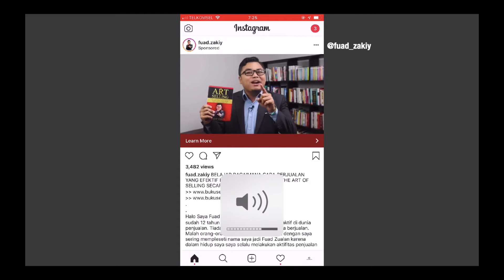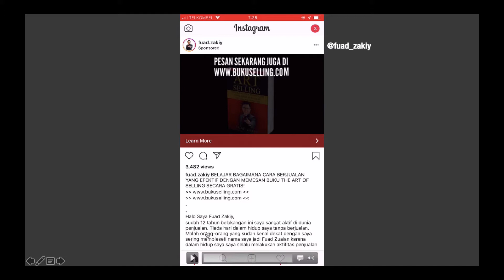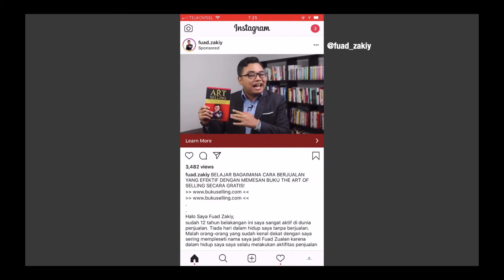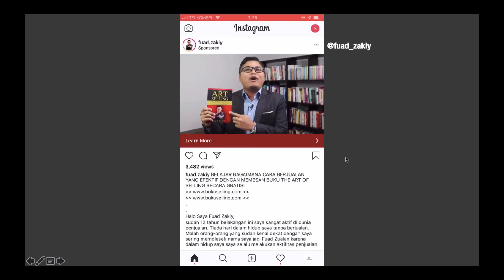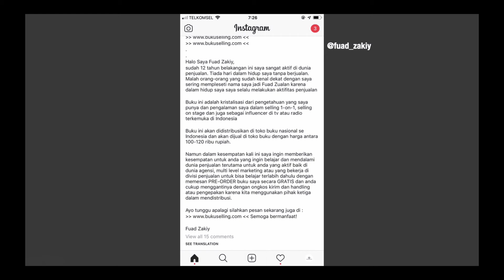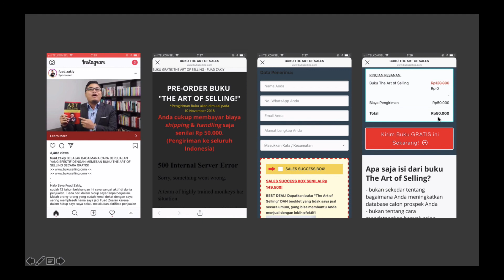3 Tips Iklan Buku & Jasa di Facebook & Instagram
Kini semakin banyak penyedia jasa & pembuat buku yang memasarkan produknya melalui social media, terutama Facebook & Instagram.

Hal ini disebabkan oleh 3 kelebihan beriklan di Facebook & Instagram yang tidak dimiliki oleh media tradisional, antara lain:
1. Data performa iklan yang terukur,
2. Opsi pemilihan pemirsa iklan yang tertarget,
3. Biaya iklan yang lebih terjangkau.

Berikut adalah tips untuk apabila Anda ingin beriklan buku & jasa di Facebook & Instagram:
1. Jelaskan benefit dari buku/jasa yang Anda tawarkan,
2. Gunakan lead form yang dimiliki Facebook untuk mendapatkan informasi calon konsumen,
3. Buktikan kalau produk Anda memang menarik, jangan hanya diucapkan.

Belanja mingguan hemat & diantarkan ke rumah dengan cepat? Install HappyFresh melalui link berikut